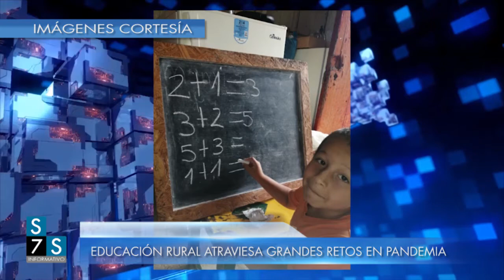EDUCACIÓN RURAL ATRAVIESA GRANDES RETOS EN PANDEMIA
La educación rural en Jardín atraviesa grandes dificultades durante la pandemia. La falta de conectividad en los hogares, las distancias y el temor en las familias ante un brote por el eventual regreso a las aulas, son algunos de ellos. Gustavo Londoño, docente rural, nos explica como entre padres, estudiantes y educadores están enfrentando este desafío.